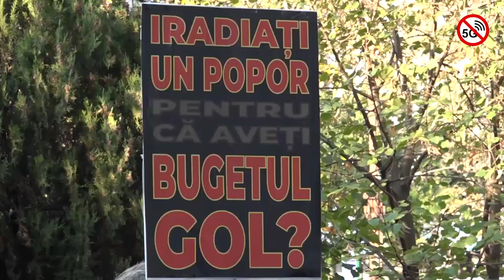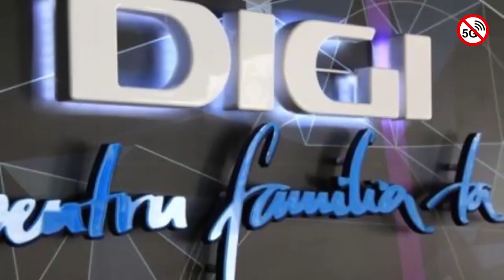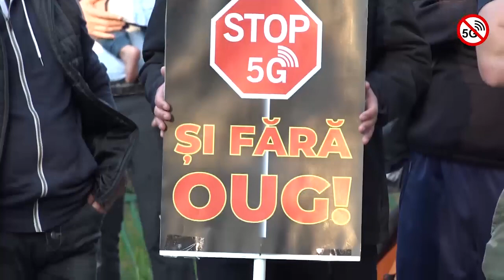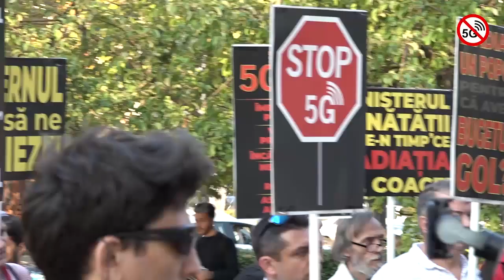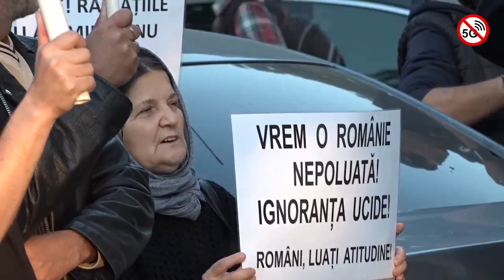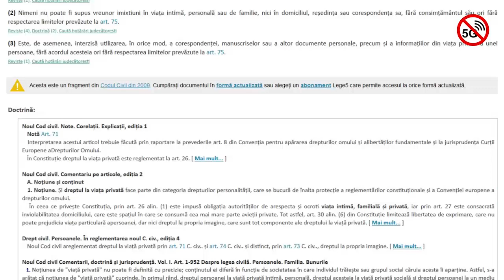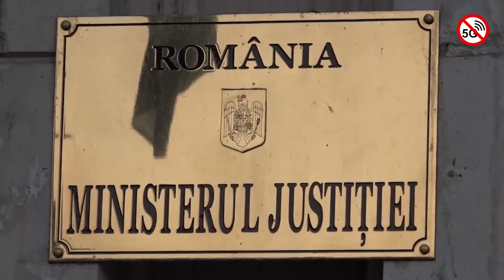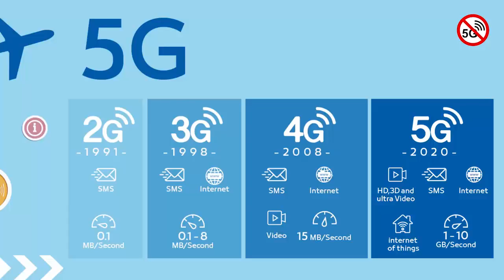STOP 5G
miting de protest inpotriva tehnologiei 5 G